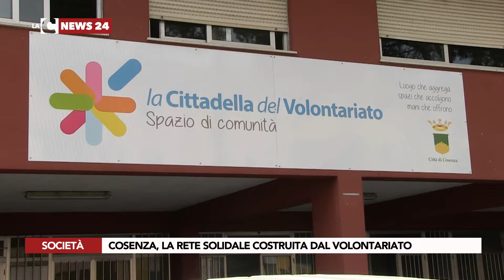Cosenza, la rete solidale costruita dal volontariato